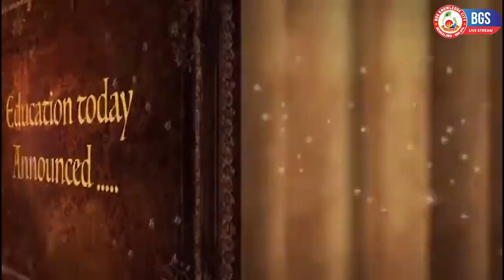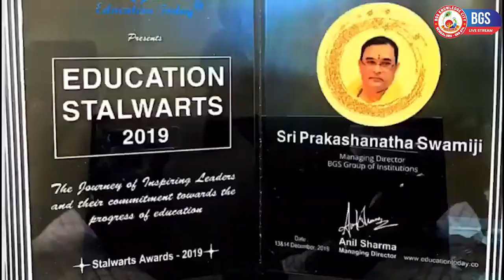Sri Sri Prakashnath Swamiji